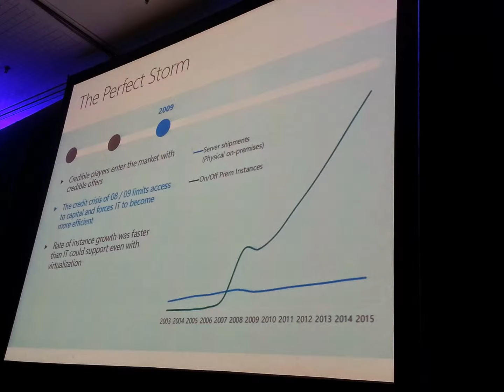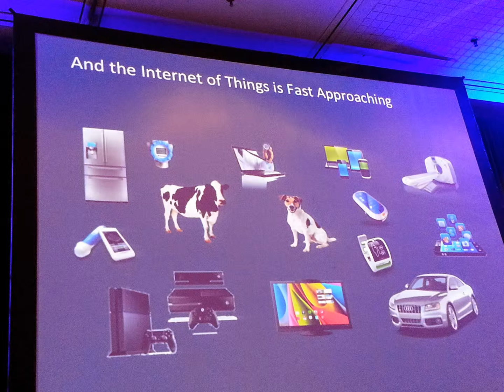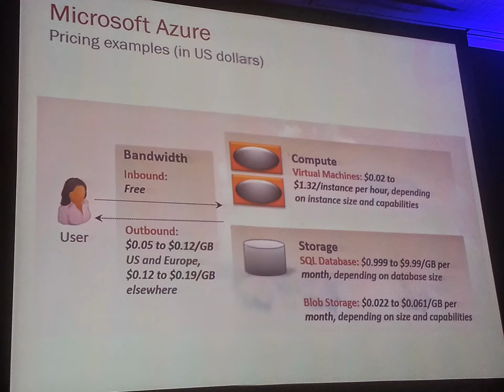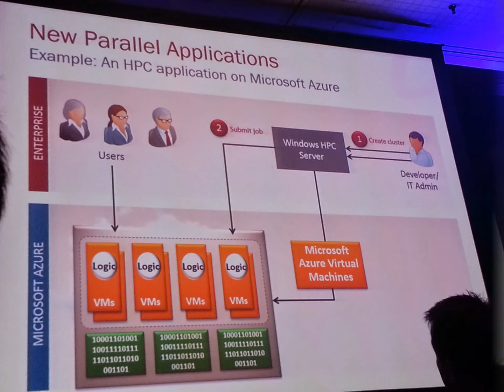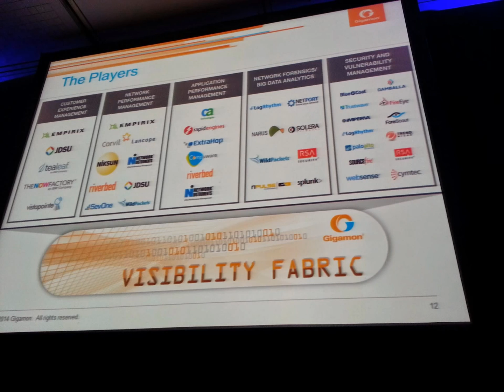Cloud Expo 2014 Slides